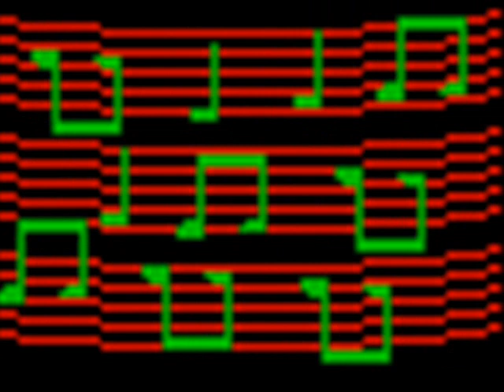FIRST TRUE LOVE AFFAIR - JIMMY ROSS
FIRST TRUE LOVE AFFAIR   -   JIMMY  ROSS - Dance music - flash back dos anos 80 - Discoteca de verdade - discothéque anos 80 - As mais tocadas nas pistas de dança nos anos 80 - Black music